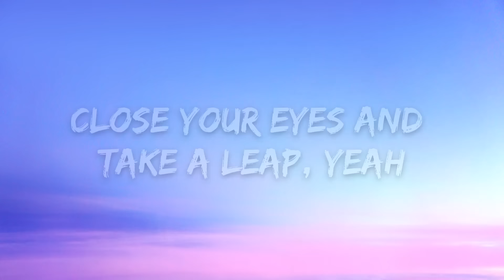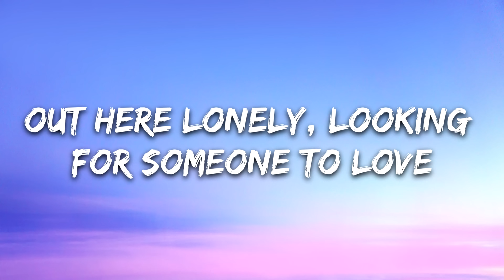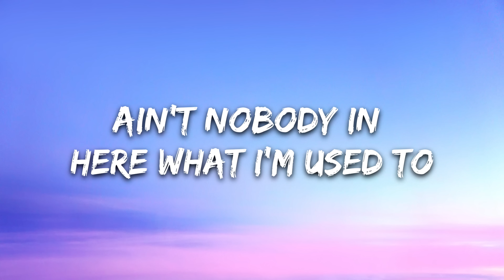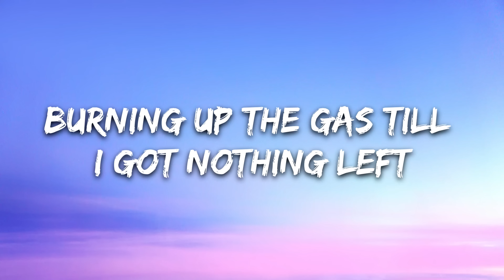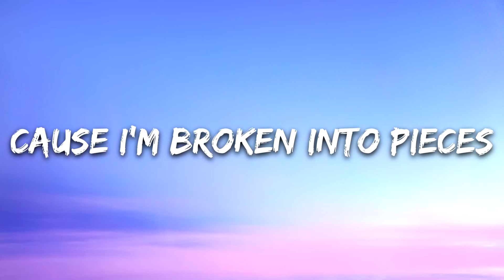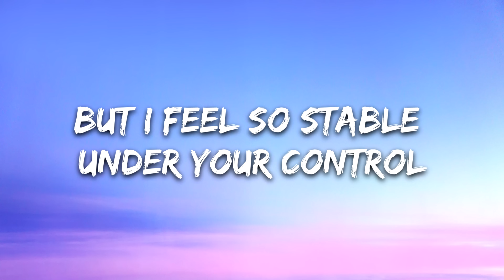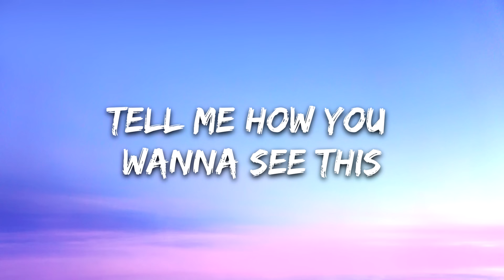Limi - Mona Lisa (Lyrics) [7clouds Release]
🎵 When you are using this track, we simply ask that you put this in your description and send us an email to so we can release the claim on your video so that you can monetize it.

Track: Limi - Mona Lisa [7clouds Release]

🎤 Lyrics: Limi - Mona Lisa

Close your eyes and take a leap, yeah
The night is young, no one’s asleep yet
Broken soul with no adhesive
Out here lonely, looking for someone to love

You got me looking crazy boy
Fucked up, I’m fading slowly
Fit fire, the latest on me
Feeling myself, but low-key
Low-key

I’m broken into pieces
But I feel so stable under your control
Tell me how you wanna see this
Where no one can see
Paint me up like Mona Lisa
So broken into pieces

Tonight I bring the party
Ain’t nobody in here what I’m used to
I’m on fire
Diamond heavy, oh
Birkin, Kelly, oh
St-st-stiletos on

Burning up the gas till I got nothing left
Pushed off the limit, ain’t no coming back
And I ain’t tripping, I just wanna see what’s coming next
Coming next

Cause I’m broken into pieces

Oooh...Haa.
Mona Lisa...
Mona Lisa...
Mona Lisa...